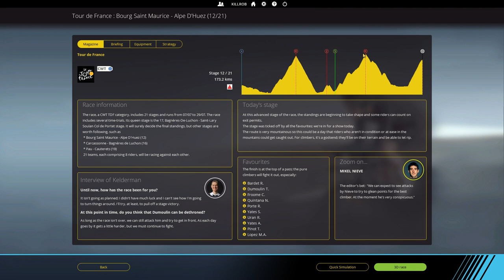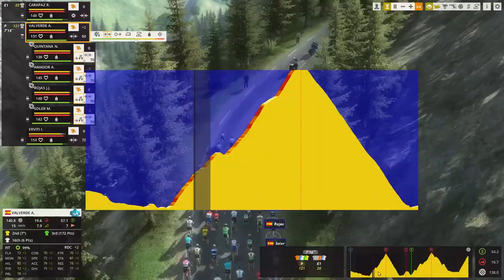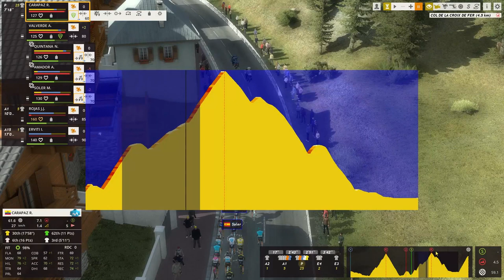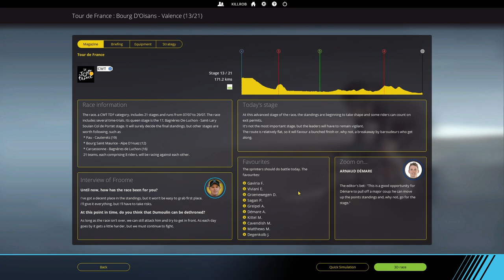Tour de France 2018, Stage 12 [Mountain], Movistar (PCM 2018)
In this Pro Cycling Manager 2018 Tour de France play along (let's play) we are going to take on the most prestigious cycling race one stage at a time, discuss tactics and try to struggle to small and large victories leading our team.